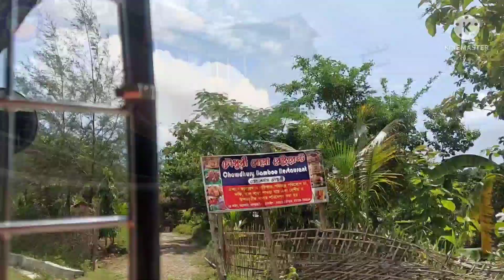সাজেক জারুলছড়িতে ধর্মীয় সফর | Dhamma Tour In Sajek Jarulchari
Dharma tour in Sajek Jarulchari.
This is my first time.

প্রথমবারের মত সাজেক জারুলছড়িতে ধর্মীয় সফর।

এই চ্যানেলটি বুদ্ধের সদ্ধর্ম হিতোপদেশ, বৌদ্ধধর্মীয় সংশ্লিষ্ট ও জীবনমুখী শিক্ষামূলক বিষয়াদি প্রচার করে।

This channel publishes Buddha's teaching, buddhism related everything and life-oriented learnal issues.